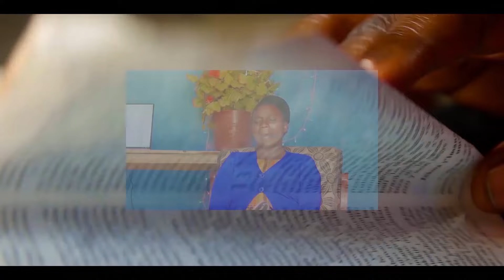Isaiah59: 1 Dore ukuboko k'Uwiteka ntikwaheze ngo ananirwe gukiza, n'ugutwi kwe ntikwapfuye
Yesaya 59: 1 Dore ukuboko k'Uwiteka ntikwaheze ngo ananirwe gukiza, n'ugutwi kwe ntikwapfuye ngo ananirwe kumva.
Behold, the LORD'S hand is not shortened, that it cannot save; neither his ear heavy, that it cannot hear: